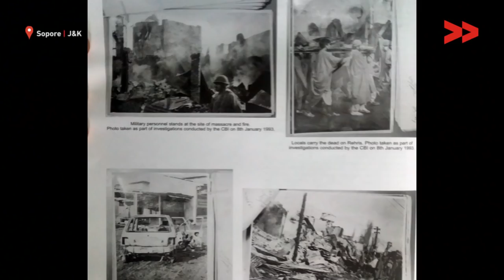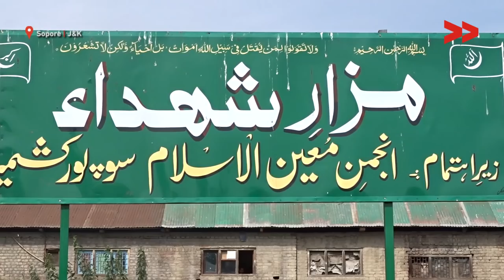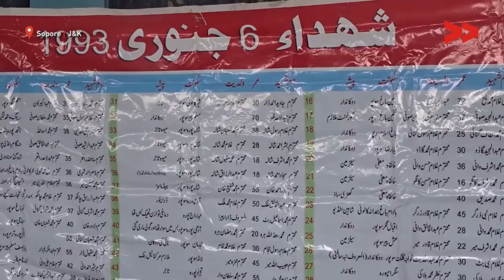Sopore Massacre | Survivors Recount the Horrors of 6 January, 1993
Basharat Amin, Community Correspondent reports from Sopore, Jammu and Kashmir for Kashmir Unheard.

The Indian Army is also accused of many massacres. Some of them include - Gawkadal massacre, Handwara massacre, Khanyar massacre, Bijbehara massacre, Sopore massacre, Zakura and Tengpora massacre, Hawal massacre, Kupwara massacre etc.

The Sopore Massacre refers to the killing of more than 40 Kashmiri civilians by the Indian Border Security Force (BSF). On January 6, 1993, at least 43 persons were killed, and a one-and-a-half kilometer-long block in central Sopore burned to the ground in the largest reprisal attack by the security forces in the history of the conflict. The incident marked a watershed, forcing state and central government forces to acknowledge for the first time that the BSF forces responsible had retaliated against the town's civilian population after two of their forces were injured and subsequently died in a militant attack. Witnesses reported seeing BSF soldiers pour gasoline on to rags, set them alight and toss them on to houses and shops. The BSF also prevented firefighters from putting out the blaze. In addition to the 43 persons who died as a result of gunshot injuries or burns, 14 persons were injured, and 8 persons remain missing. The fire destroyed or seriously damaged 37 residential buildings, 234 shops, 61 storehouses, and a cinema.

The family which suffered the highest number of casualties was the Shalla family of Shalpora. Four of its men were killed.